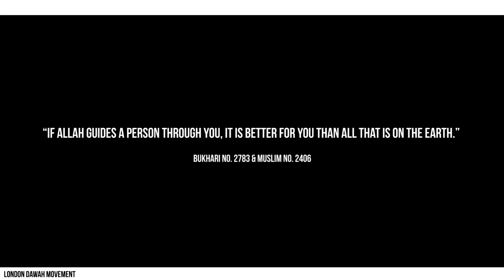DAWAH MISSION MILTON KEYNES - LDM